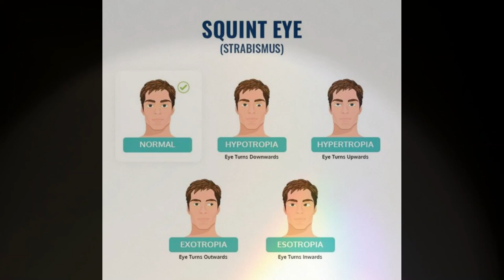squint eye surgery in odia Odisha | squint eyes odia | squint eye correction exercises in odia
ଟେରାପଣ କାହିଁକି ହୁଏ?
Squint or Crossed Eyes in Odia Types & Treatment
Treatment of Squint Eye (Crossed Eye) in Odia
Squint Surgery Demonstration!
SQUINT / STRABISMUS TREATMENT odia
Squint Eye correction NATURALLY with exercises at Home
Best Squint treatment
Causes, Symptoms & Treatment of Squint - strabismus
Strabismus Surgery or Squint Surgery Treatment Happy Review
Patient Review In odia
What is Crossed Eyes (Strabismus)?
What is the problem with eye drops and is it possible to treat them?
Why does Crossed Eyes happen?
Cross-eyed baby from birth
Types of Crossed Eyes
Is Strabismus treatment possible?
Squint Eye: Can Squint Eye can be treated without surgery?
Squint Eye Treatment
Doctor, ଟେରାପଣ କାହିଁକି ହୁଏ?
Treatment of Squint Eye
Crossed Eye in Odia
SQUINT
STRABISMUS TREATMENT
Squint Eye
Lazy Eyes
Yoga For Eyes
Odisha, Berhampur,
bbsr
Bhubaneswar
Cuttack
City in Odisha
best eye hospital,
Odisha squint operation hospital
Best Squint treatment
Causes
Symptoms & Treatment of Squint
strabismus
Strabismus Surgery or Squint Surgery Treatment
Happy Review
Cost of Squint Surgery and its safety
Explanation